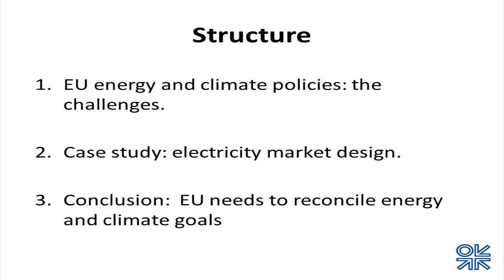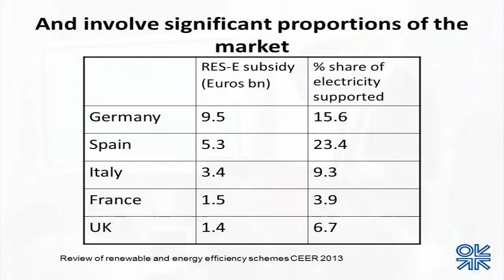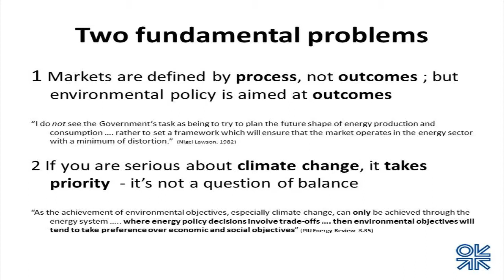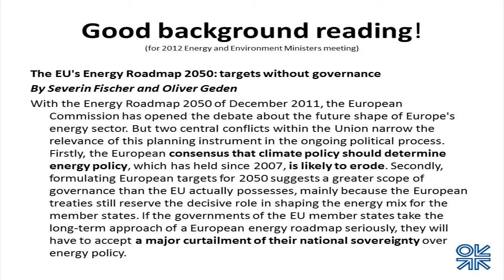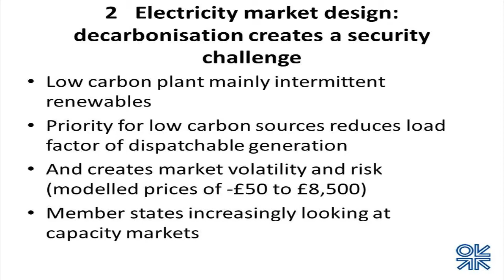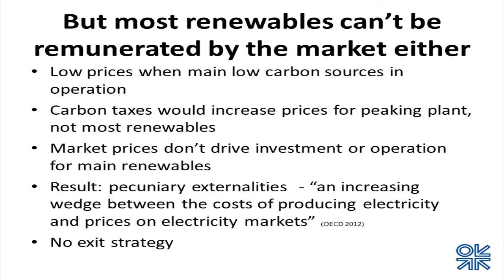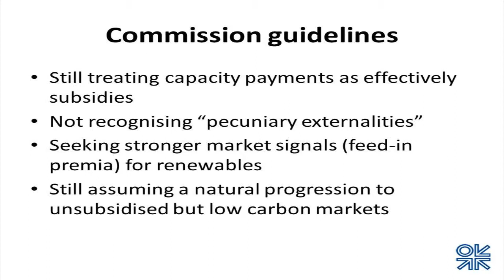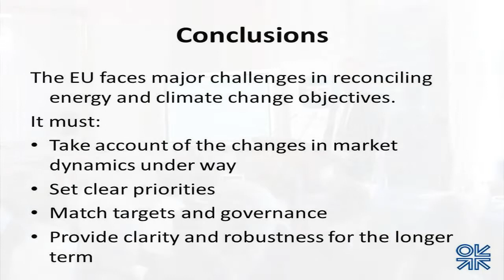Europe's Energy and Climate Policies -- Coming Apart at the Seams?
About the Speech:

On 22 May 2013 the European Council identified its main future priority for energy, the completion of the single market for energy. To achieve this aim the European Commission has been promoting a Target Model for Electricity Markets. Despite this promotion, issues persist with the model, and its compatibility with the EU's renewable energy policy. These issues were considered by Malcolm Keay, Senior Research Fellow Oxford Institute for Energy Studies in his address, on Monday, 9 September 2013 at 12.45p.m.

About the Speaker:

Malcolm Keay has been a Senior Research Fellow at the Oxford Institute for Energy Studies since January 2005. Before this he held a number of High-Level positions across the energy sector, including Director of Energy Policy at the UK DTI, Division Head at the International Energy Agency, and Senior Managing Consultant at Oxera.

The IIEA wishes to acknowledge the kind support of its Foundation member, ESB, for this event.